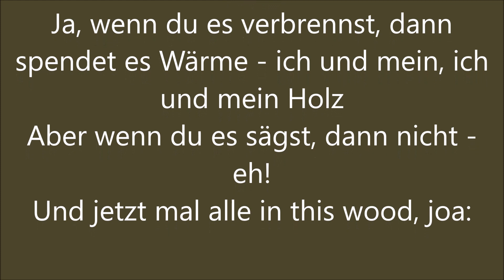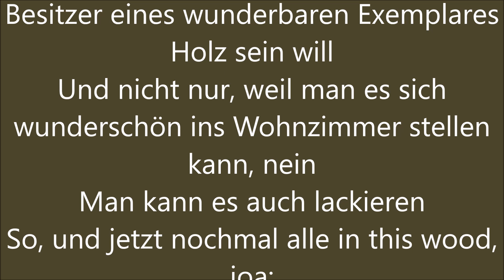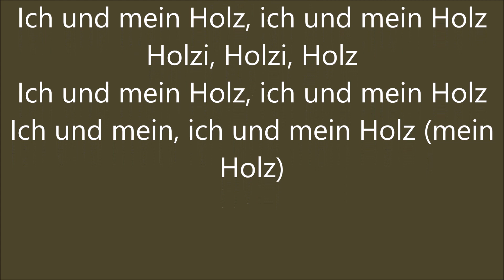257ers - Holz (Lyrics)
ein neuer Ohrwurm, dem man in jedem Dorf wahrscheinlich jetzt hört. "Holz" heißt die neue Single von den 257ers.